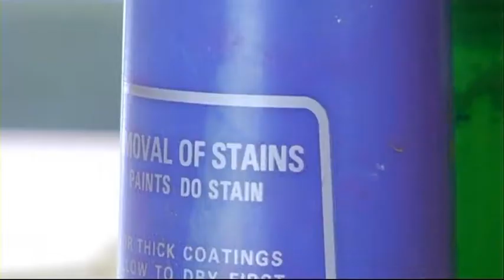Aviva Community Fund - St Christopher's Hospice